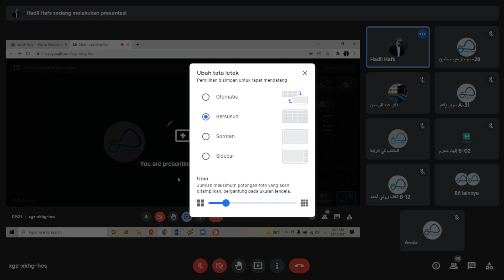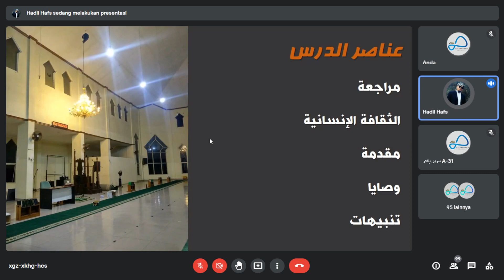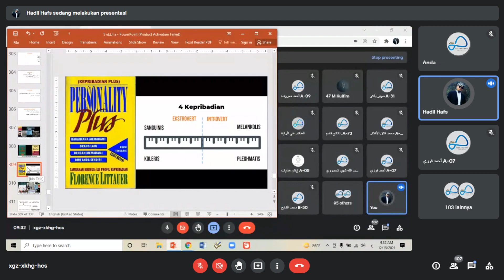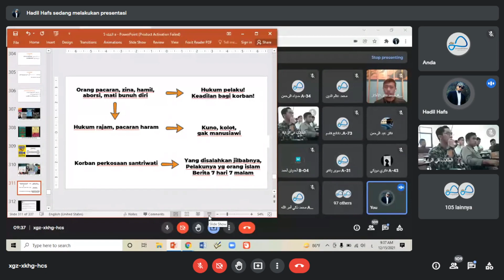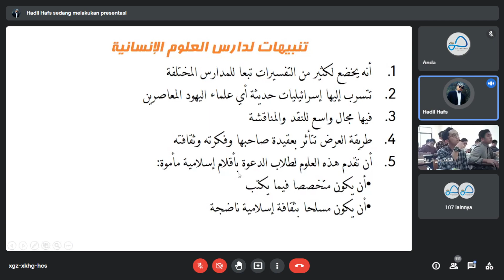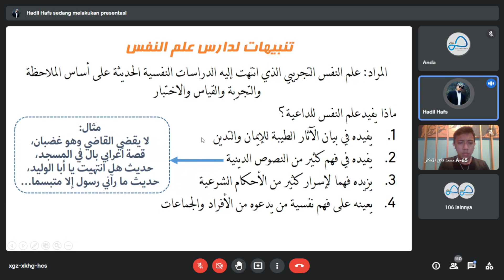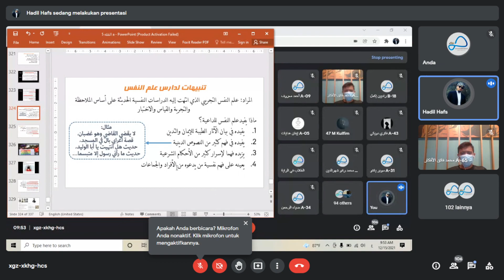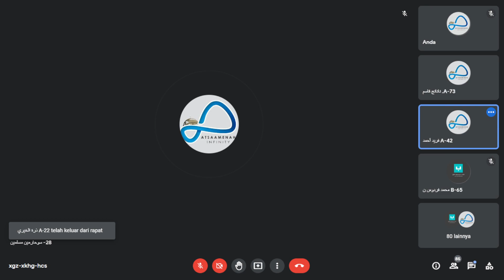Liqo 32 Tsaqofah 5K Hal. 104 (15/12) - Ust. Hadil Ismail, M.Pd